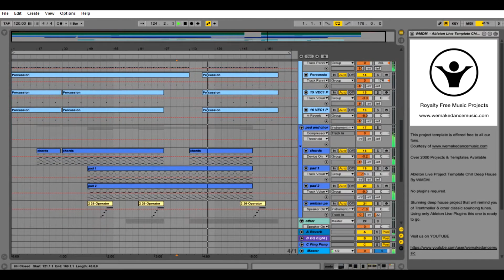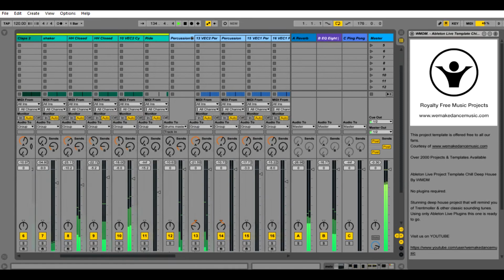FREE ABLETON TEMPLATE | chill - deep house music - latest house music - deep house mix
Another FREE template for you. This one is a Ableton Live Chill Deep House Template. Grab your copy now and enjoy our templates.